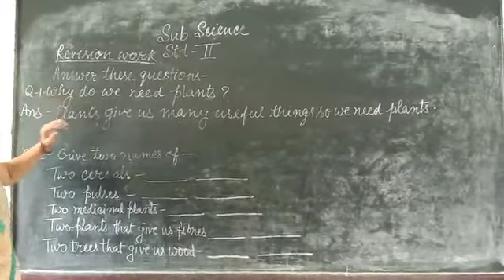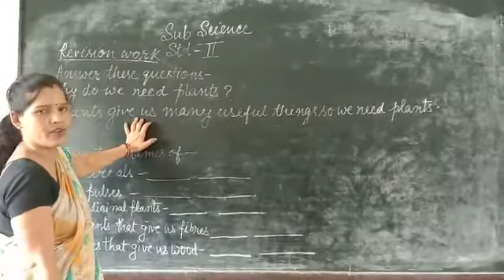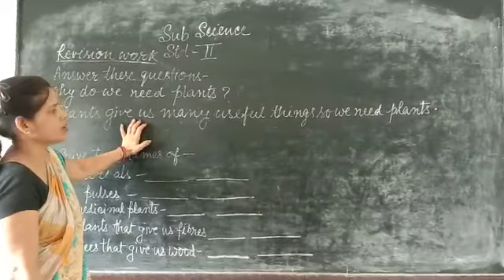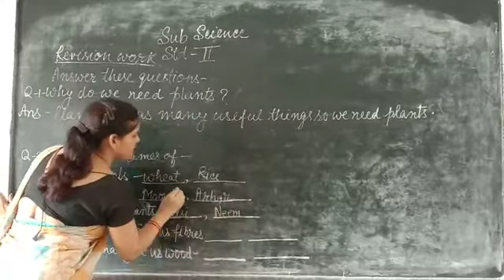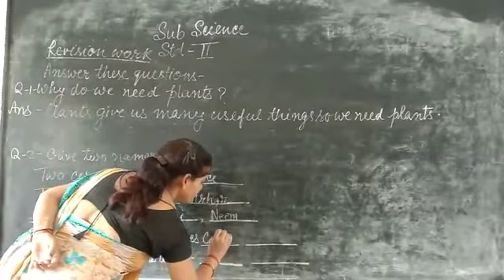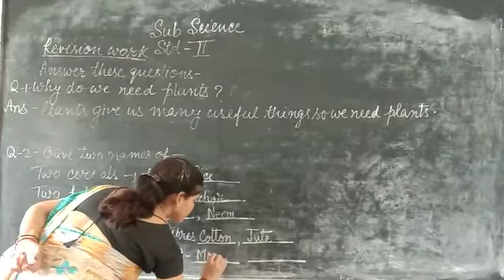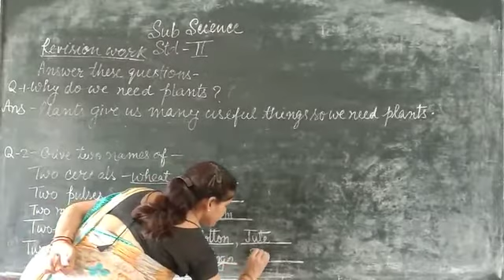July 7, 2020